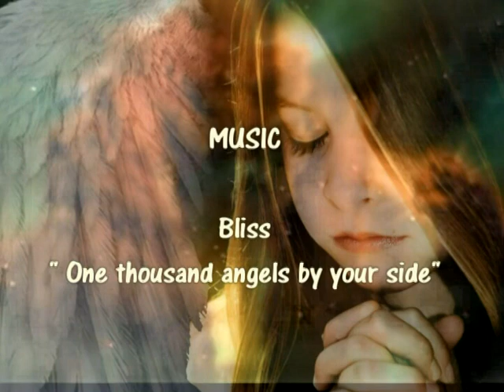Engel an deiner Seite / hundred thousand angels - Bliss